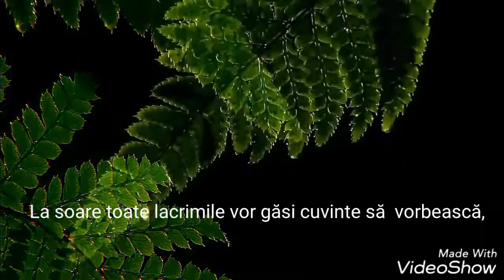Max Gazzè, Sul fiume